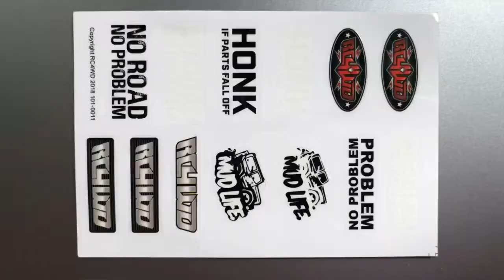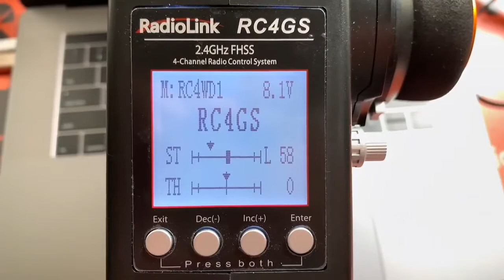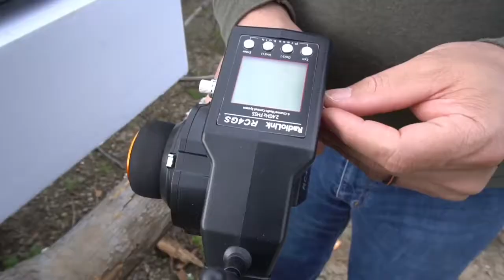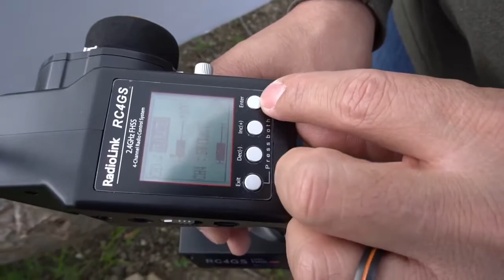RC4WD Unboxing & RC First Run RTR 4WD Realistic RC Truck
You know how we do it - straight up unbox and run! Сomputta This RC4WD Desert Runner RTR 4WD Scale Truck w/Hero Body & 2.4GHz Radio (Black) is a realistic RC truck that can still do a little crawling and bashing!  We give our honest RC first impressions as we RC Unbox and give an RC toy review on this new 1/10 scale RC trophy truck and take it on its RC First Run.  We love this RC toys unboxing, because of all of our RC trucks, this RC4WD Hero is the most RC scale truck we own so far.
This RC4WD scale truck features a hard plastic body, chassis mounted servo, independent front suspension, a leaf sprung solid rear axle, full interior and remote locking front and rear differentials. This off road truck has other features like reservoir shocks, functional light buckets, and a full interior with complete dash assembly and more.  Lucky for us, this RC4WD Ford Raptor truck is RTR with electronics pre-installed - so batteries in and ride!!
Sharing the RC love, here are a few other vids on the RC4WD and RC Unboxings!
KID TOY TV|| RC TRUCK 4WD 1/16 UNBOXING RC CAR OFF ROAD REVIEW AND TESTED WITH REMOTE CONTROL From Kid Toy TV
Son MAURICE Goes on FIRST TRAIL RUN with DAD! Proudparenting 2019 Let's Get Muddy | RC ADVENTURES form RCSparks Studio
Unboxing the New RC4wd Desert Runner ARTR Scale Ford Raptor RC Truck! This thing is SWEET!